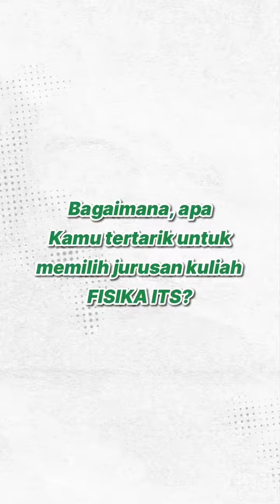Pesan dari mahasiswa Fisika ITS untuk calon mahasiswa yang ingin masuk jurusan Fisika ITS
Share dan save informasi ini ya.